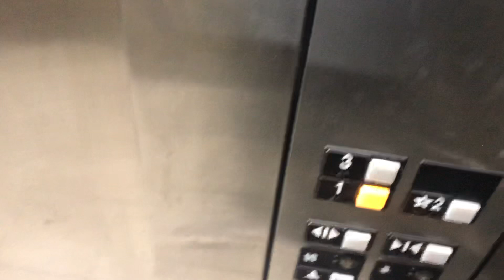Sketchy Otis Series 1 Hydraulic Elevator @ Pueblo Riverwalk - Pueblo CO